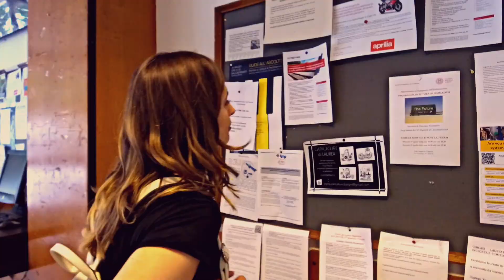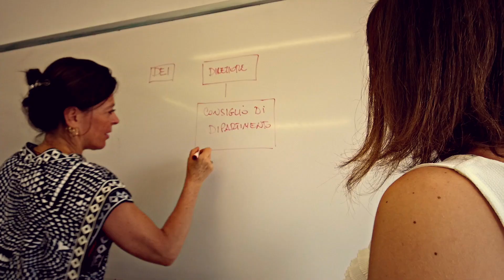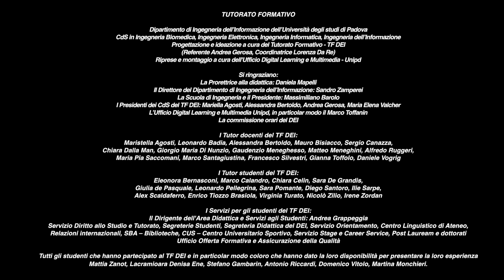Il tutorato formativo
Il Dipartimento di Ingegneria dell’Informazione promuove il Tutorato Formativo, un Programma di attività di orientamento e tutorato per gli studenti universitari, in particolar modo per il primo anno di corso. Si tratta di incontri informativi, in plenaria con i servizi dell'Ateneo di Padova, e incontri formativi coordinati in piccolo gruppo da Tutor docenti e Tutor studenti, su alcune competenze trasversali, utili per definire il proprio percorso personale, accademico e professionale.

Dipartimento di Ingegneria dell’Informazione dell'Università degli Studi di Padova

Referente: prof. Andrea Gerosa

Coordinatrice: dott.ssa Lorenza Da Re